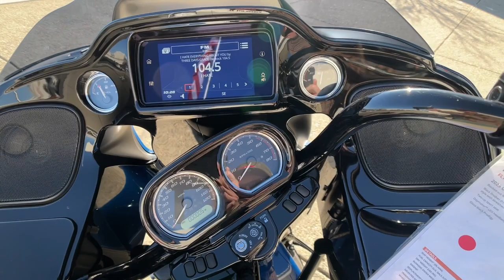2023 Harley-Davidson Special Reno, Fernley, Gardnerville, South Lake Tahoe HD23005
Blue Gray New 2023 Harley-Davidson Special  available in 2900 Research Way, Carson City, Nevada at Battle Born Harley Davidson. Servicing the Reno, Fernley, Gardnerville, South Lake Tahoe, NV area.

Battle Born Harley Davidson
2900 Research Way